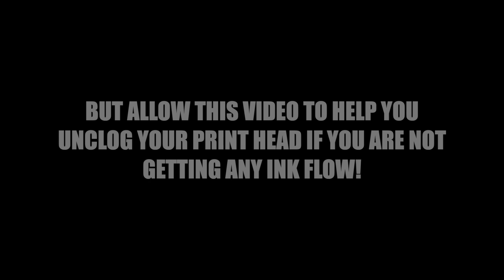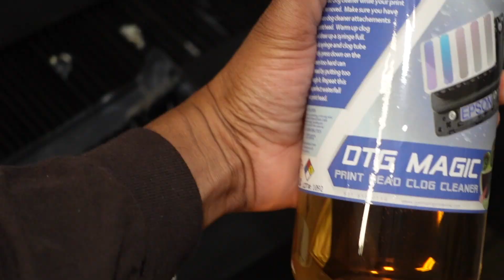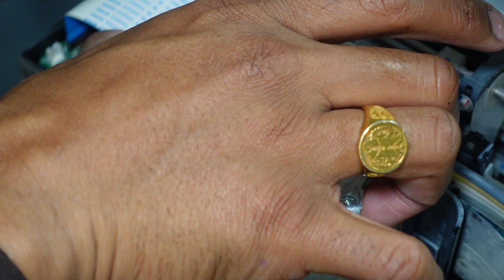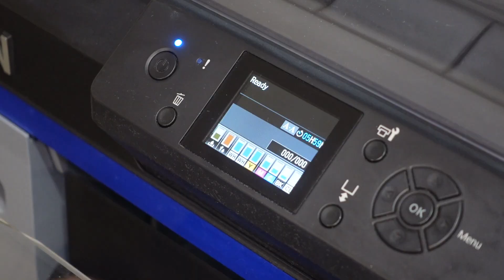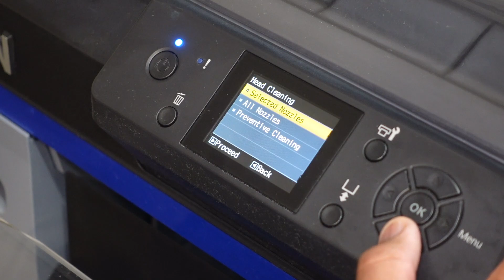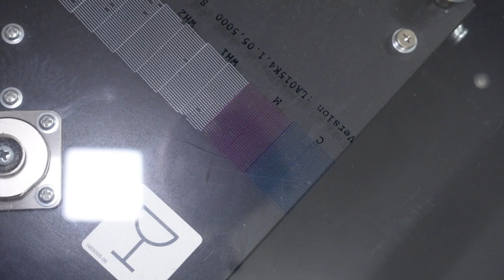HOW TO UNCLOG YOUR EPSON F2100 DTG PRINTER AND DO A REVERSE HEAD FLUSH.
In this video I am showing how to do a reverse head flush on the epson f2100 dtg printer. Now this isn’t the best tutorial however it is helpful I filmed this video a couple of years ago and I will do a revision of this video in the near future.

Follow the Social Outlets!

Or Click below for specific items!

Want the best results for printing on an epson use this software!

To start your DTG journey here! Click here for the Epson f2100

Pre-treats I WILL ONLY USE! Fire Bird Brand always.